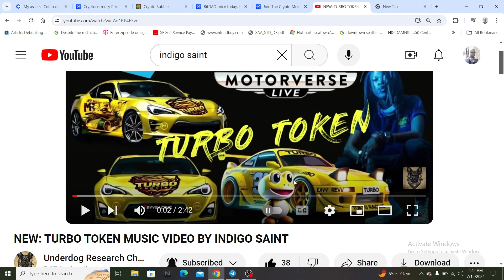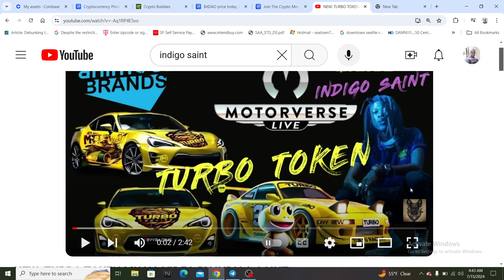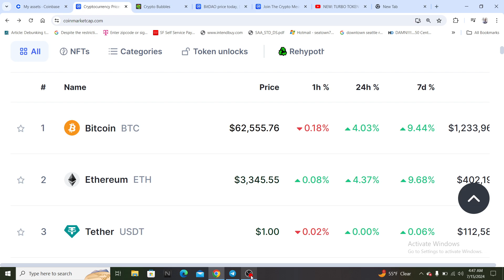Crypto nation reacts 🚨underdog research presents Indigo Saint turbo music video 🔥